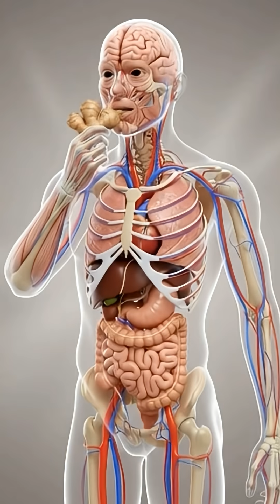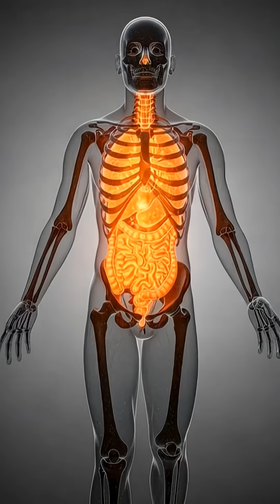Ginger Inside the Body (3D) | Digestion, Benefits & Side Effects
Eat ginger → watch it travel down the esophagus, react in the stomach, absorb in the intestines, and enter the bloodstream in ultra-realistic 3D anatomy. See digestion support, gut balance, and energy lift—plus risks like heartburn, allergy (rare), blood sugar fluctuation, and fatigue in sensitive people.